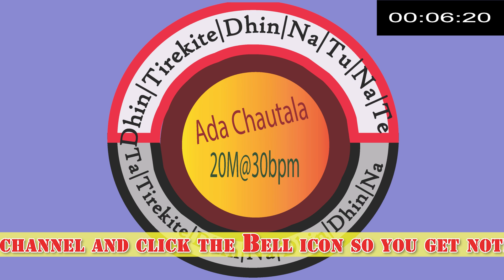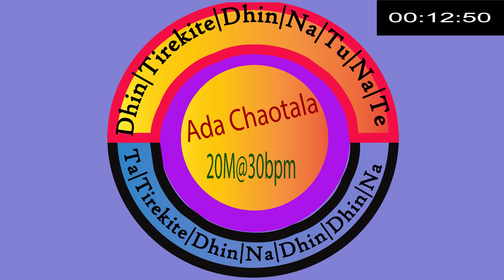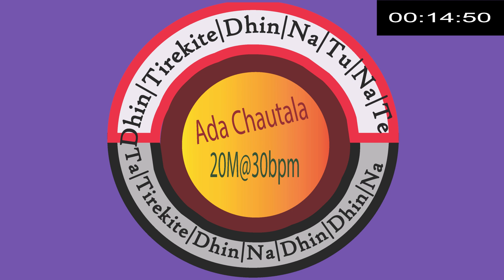Ada Chautal-a 14-beat taal; for very slow Vilambat singing; 20 minutes